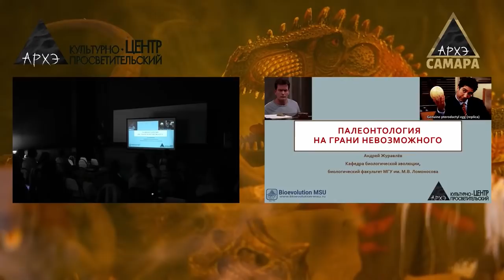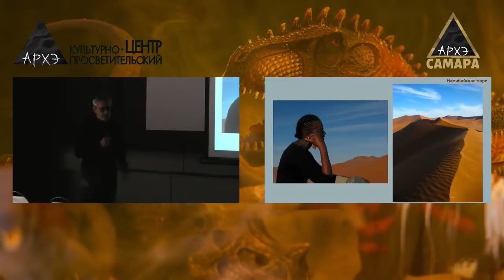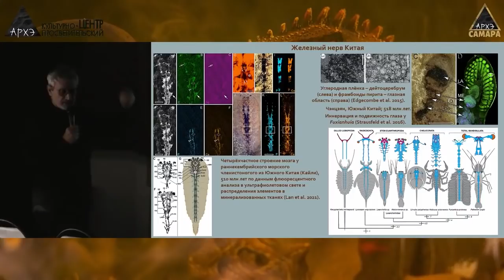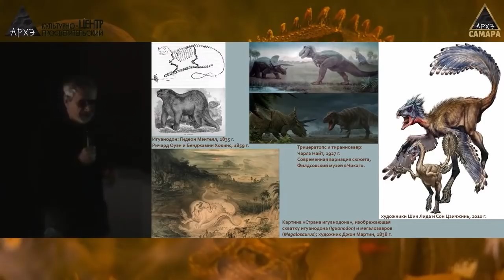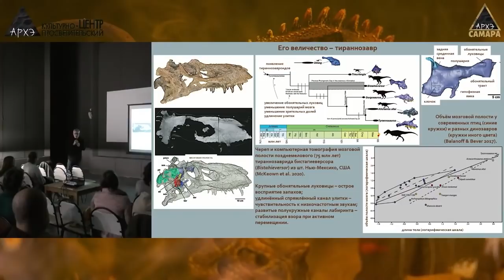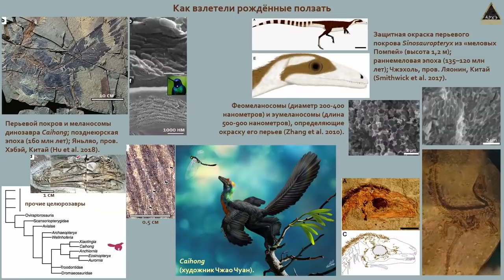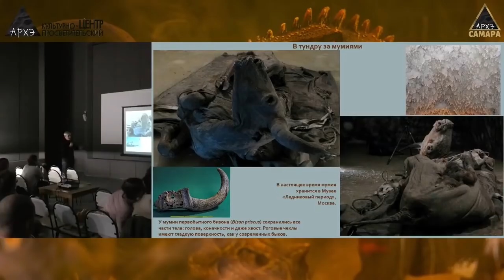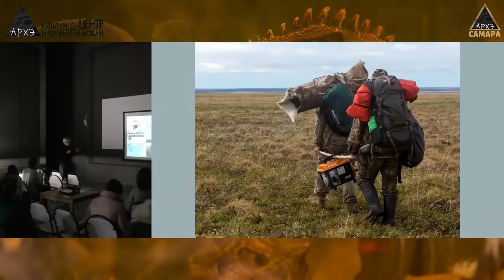Андрей Журавлев: "Палеонтология на грани невозможного"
В эту субботу - 25 сентября в 18:00 приглашаем всех на лекцию Андрея Журавлева "Еще раз про динозавров". Место проведения: Санкт-Петербург + прямая трансляция

Культурно-просветительский центр Архэ в Самаре открывает лекционный сезон! Лекция состоялась 18 сентября 2021 года в Музее им. П.В. Алабина (Самара, ул. Ленинская, 142).

Прошлое меняется столь же стремительно, как и настоящее. И всё – благодаря успехам палеонтологии и новым технологиям, вошедшим в обиход этой науки. Теперь мы можем не только увидеть динозавров во всём цвете. Мы способны узнать, как были устроены мозг или пищеварительная система (кому что важнее) у животных, населявших Землю более полумиллиарда лет назад, или отличить несъедобные грибы от других, хотя они росли за миллиард лет до нас. И многое другое – был бы интерес!

Лектор: Андрей Журавлев, доктор биологических наук, профессор кафедры биологической эволюции, биологический факультет МГУ им. М.В. Ломоносова, автор популярных книг по палеонтологии: «Парнокопытные киты, четырёхкрылые динозавры и бегающие черви» (2015), «Сотворение Земли» (2018), «Похождения видов» (2021) и др.